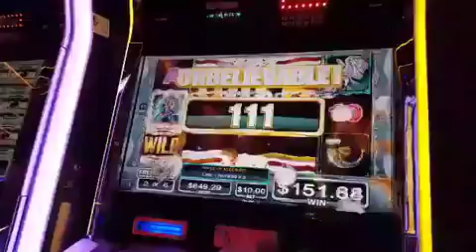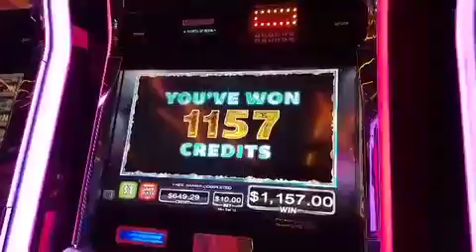High Limit Moon Maidens Slot Machine Bonus - HUGE WIN!!!